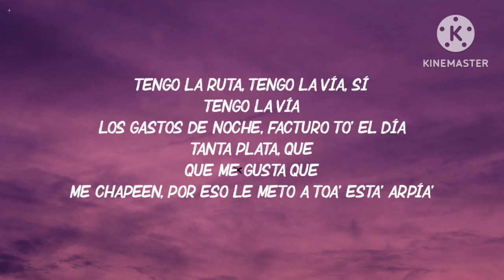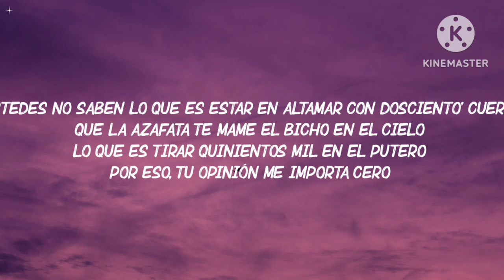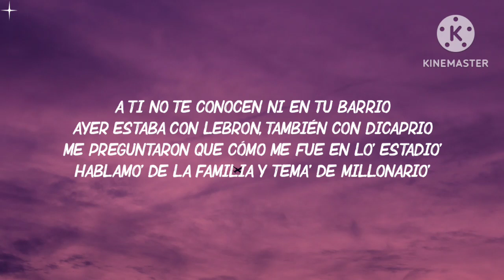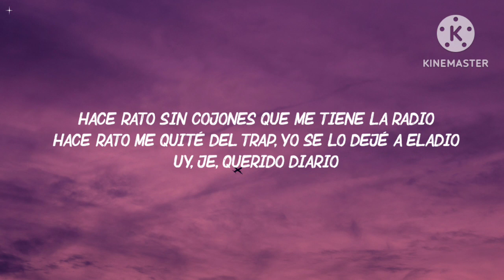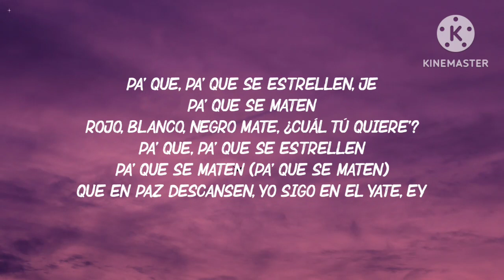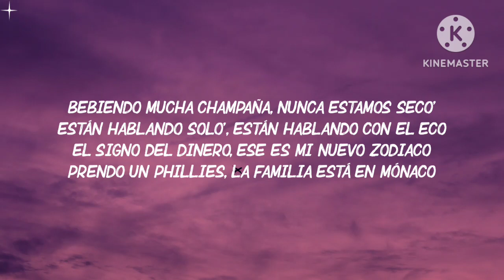BAD_BUNNY_-_MONACO__Letra_Lyrics____nadie_sabe_lo_que_va_a_pasar_mañana(720p